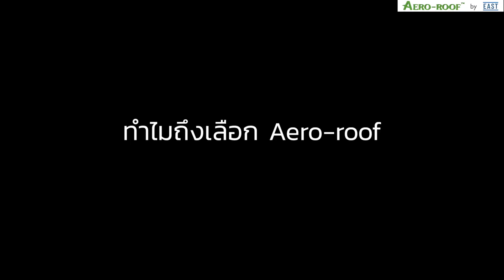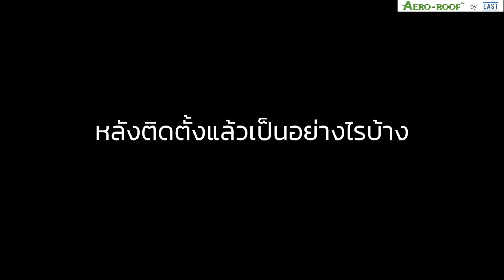เสียงตอบรับจากผู้ใช้งานจริง AERO-ROOF